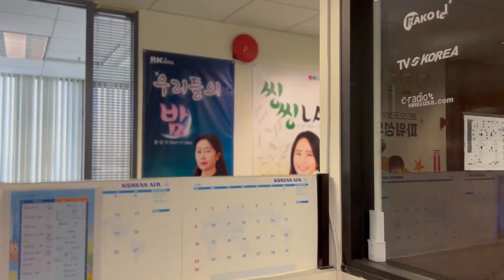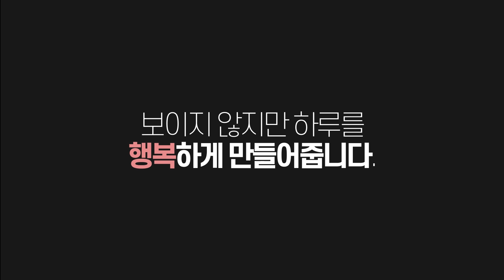‘호랑나비’ 김흥국 “인생은 한방!” | 김흥국(가수, 방송인), 최현무(동부 한인회 이사장)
라디오코리아 [문화충격] 제 24회
오늘의 게스트:
김흥국 | 가수, 방송인
최현무 ㅣ 동부 한인회 이사장

‘문화충격(Culture Shock)’은 정치, 사회, 문화, 연예, 스포츠 등 다양한 주제를 놓고 라디오코리아 원용석 보도이사와 영 킴 제작이사가 공동 진행하는 프로그램입니다. 재밌는 토크, 다양한 이슈, 독특한 인물, 색다른 시각으로 구성된 프로그램을 만나보세요!

북미주 최대 한인방송 '라디오코리아' 입니다.
본방송은 'Radio Korea'의 유튜브 공식채널 입니다.

문화충격  방송 시간 :  월요일 - 금 7:00pm -8:00pm (PT)